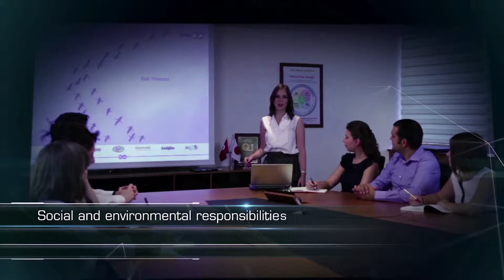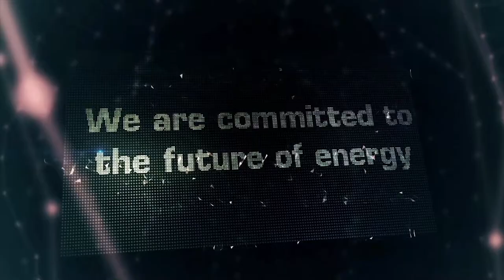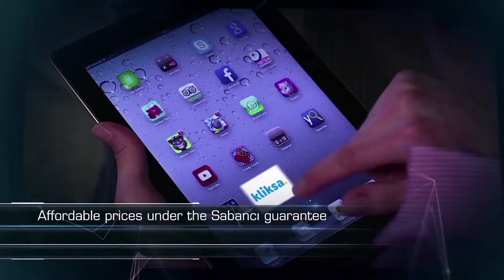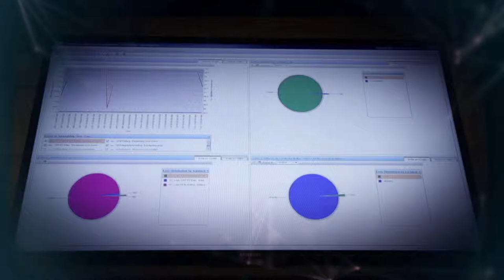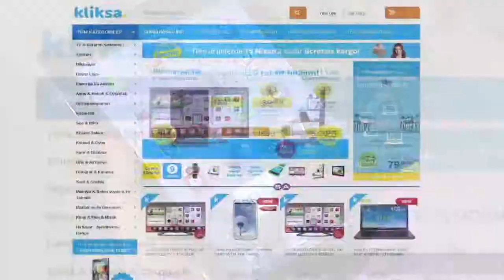SABANCI HOLDİNG _ ENG 23.11.2015